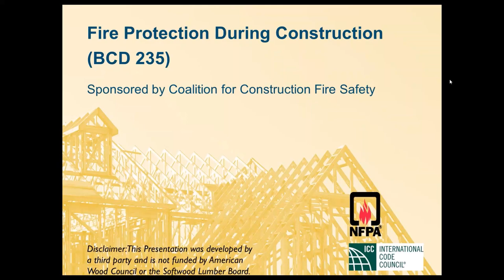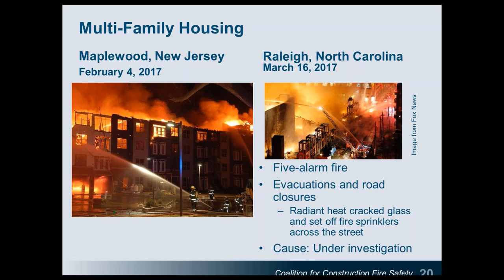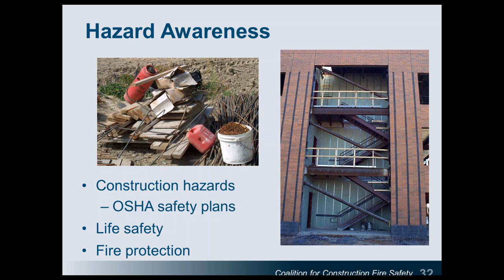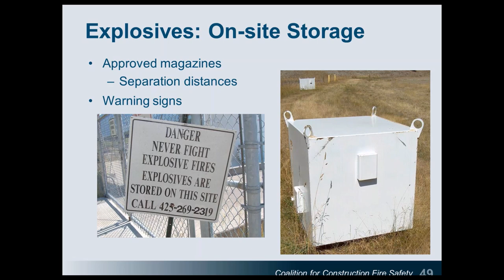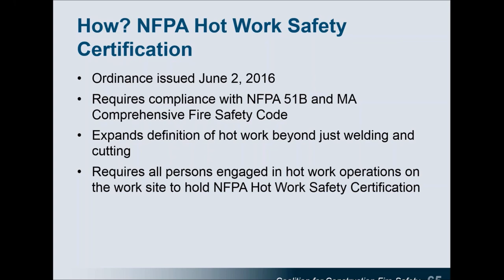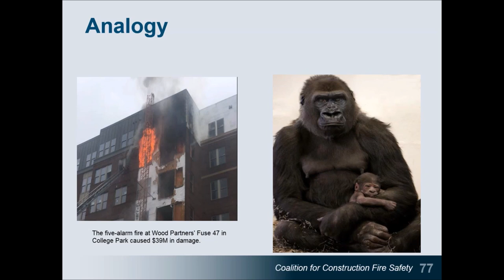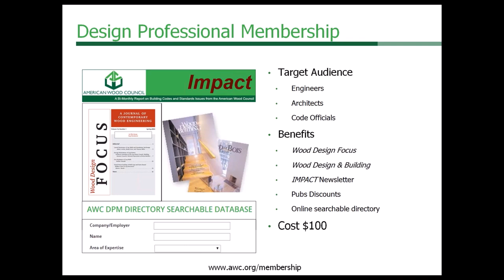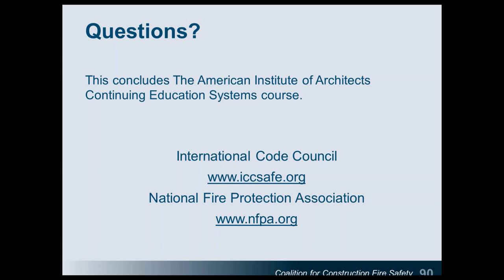Fire Protection During Construction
This 90-minute webinar will introduce attendees to several of the recent major fires and their causes, the many fire-related hazards that exist on a construction site, the International Building and Fire Code and NFPA requirements for fire protection safeguards during construction and solutions for developing simple fire safety strategies. There also will be information on building materials and construction industry efforts to reduce fire losses.

Funding provided in part by the Softwood Lumber Board.

To receive credit for viewing, you must have a complimentary AWC account and complete a 12-question quiz. for information on our education program, to create an account if you don't have one and to locate our eCourses for educational credit.